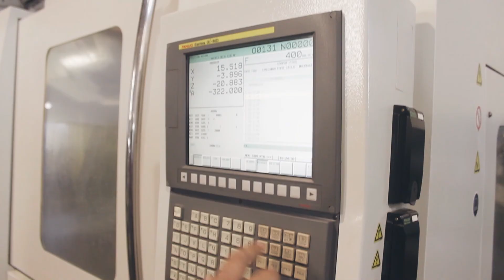Clip Praba Pulverizadores Institucional